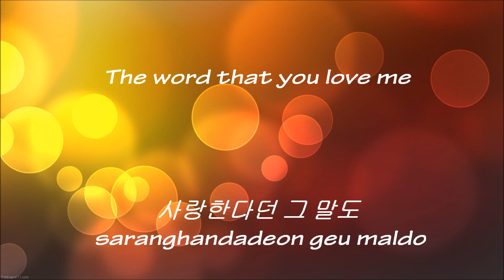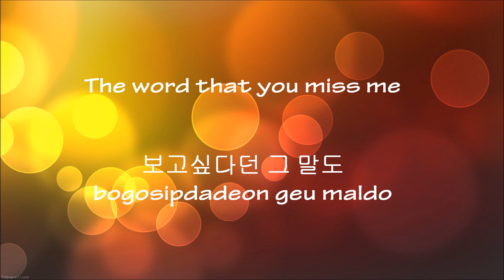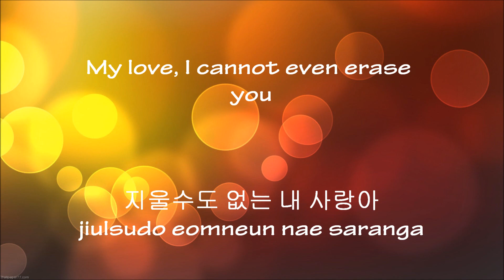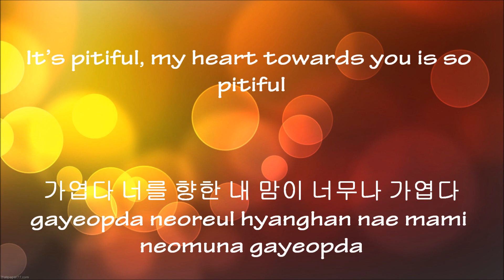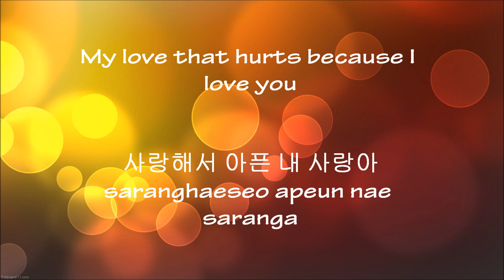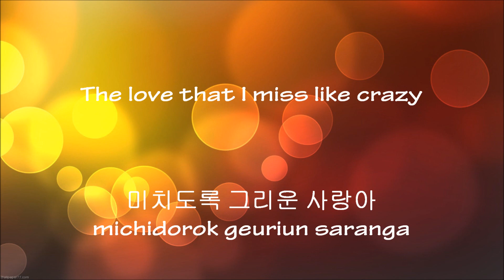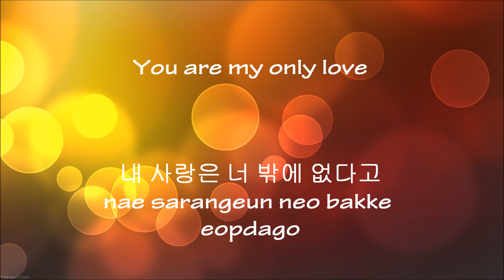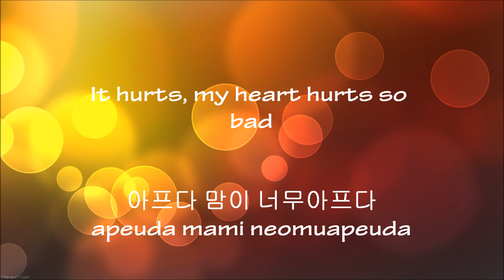Shin Jae - It Hurts So Bad (Eng Sub)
It Hurts So Bad with English Subtitles